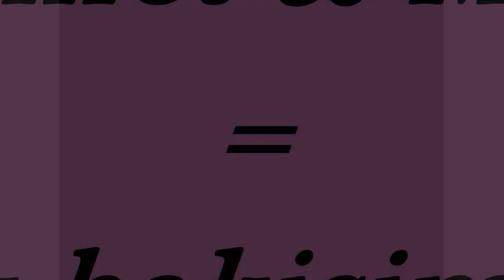Mehmet & Murat - ilk bakisimda (akustik rmx)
Akustik,piano version
Mehmet & Murat - ilk bakisimda
(akustik version) remix